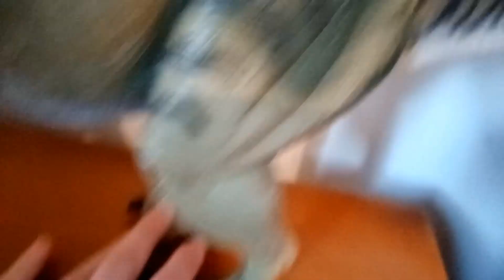Thrasher T-rex Lost World Jurassic Park kenner 1997 (Review PT-PT)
Gostou? Não se esqueça do like!
Se puder compartilhar ficarei grato.